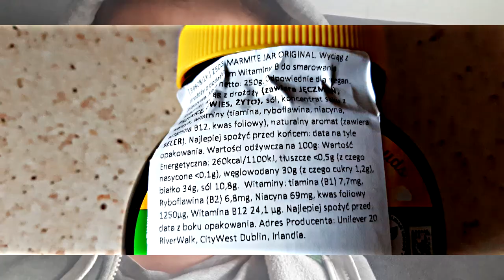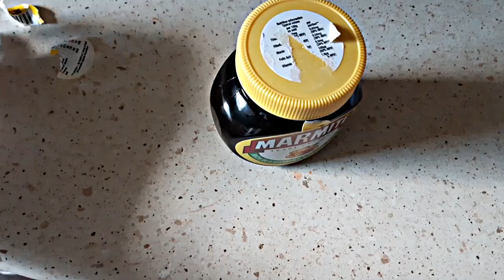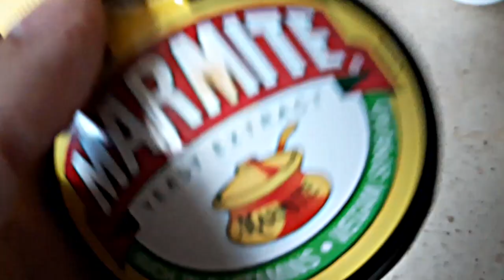MARMITE - DOBRY CZY NIE DOBRY? [TEST]